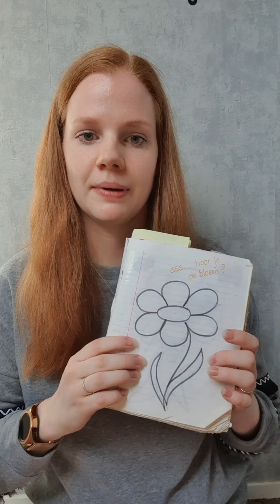Talk Format über meiner Verbalen Dyspraxie (VED)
Hallo Leute,
In diesem Video beantworte is die Fragen die ich von euch bekommen habe.

Ich habe die Fragen in drei verschiedene Themen afgeteilt. Das erste Thema sind Fragen über mich, das zweite Thema geht über die Sprachtherapie und das dritte Thema über die Schule.

Fragen über mich:
1. Mich würde interessieren ob du einen Unterschied hörst, zwischen dem wie du sprichst und wie jmd ohne Sprachstörung spricht?

Fragen über die Sprachtherapie:
2. Hatte ich beim verstehen von Sprache probleme? Z.b. Der blaue Ball ist hinter dem großen Viereck.
3. Hast du dann verstanden wo genau der Ball ist und welche Farbe er hat?
4. Mich würde interessieren wie du dich als kind verstanden gefühlt hast. Und wie schwer es war sprechen zu lernen.

Fragen über das Thema Schule:
5. Wurdest du als Kind gehänselt? Habe Angst das mein Sohn keine Freunde findet und gemobbt wird. Er ist 4.

Ich würde gerne hinzufügen:
Dies ist meine Erfahrung mit Dyspraxie zu leben. Ich sage und lasse nur Sachen sehen die mir geholfen haben. Es kann also sein dass es bei deinem Kind
nicht hilft. Jedes Kind ist anders mit der VED.

Wenn ihr noch mehr Fragen habt oder noch etwas wissen möchtest dann gebe einfach bescheid. Dann mache ich dazu noch ein Video.

DANKE FÜR EUERE UNTERSTÜTZUNG!

Fühlt Euch gedrückt, euer Jessica